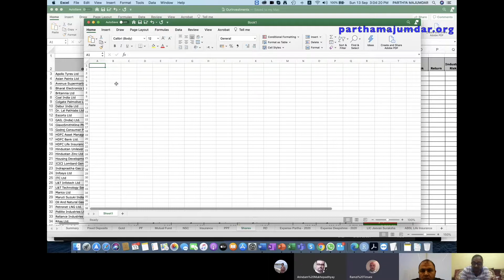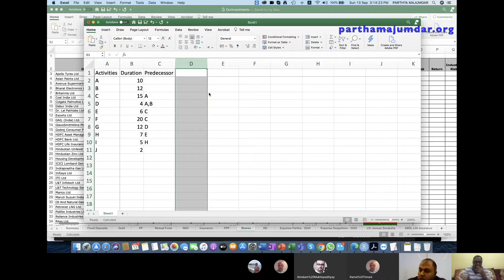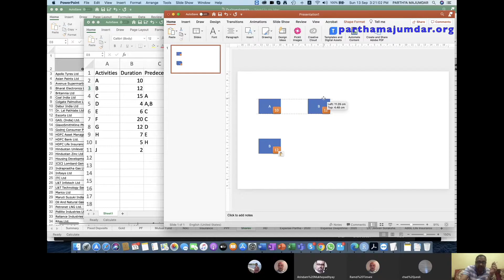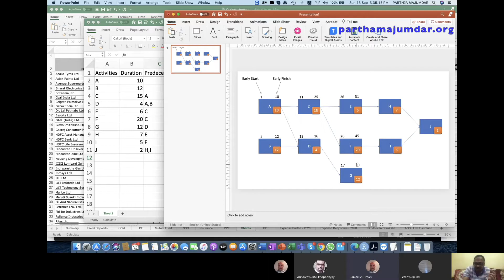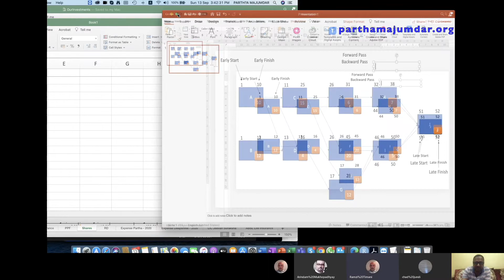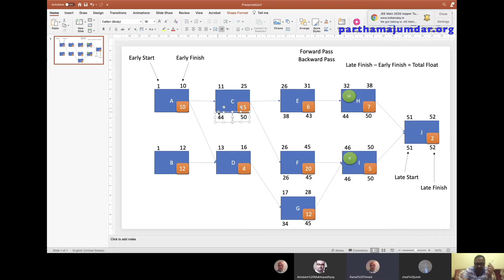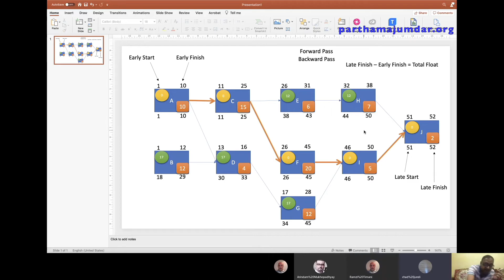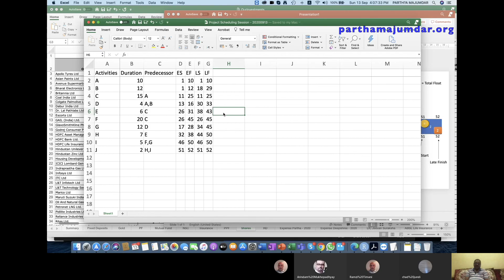Basic Project Scheduling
This is a video created from a live session I had with our Project Managers for discussing the basics of Project Scheduling.